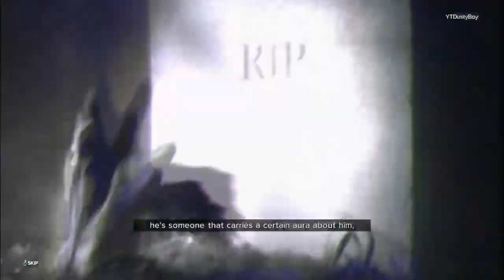2003 Undertaker Vs. John Cena Vengeance 2003 (WWE 2K23 2K Showcase PS5 Walkthrough Gameplay) Ep. 3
Here's Episode 3 of John Cena Showcase on WWE 2K23 2K Showcase Walkthrough on Playstation 5 and hope everyone enjoys the video